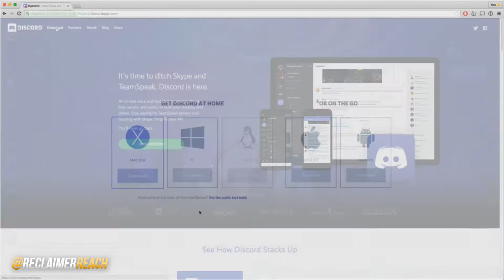Halo 5 | Ball Games are BETTER than Infection!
Today, Jasper explains to us why the community should be more excited for Ball Games in the February Update rather than Infection!
Controversial to a lot of you, but certainly an interesting topic none the less.

Learn the story behind the story, visit Halo Canon!

Got any questions?:
✚ Ask us anything in the comments section!

Been Blocked? Well there's a reason for that!
✚ We have a zero tolerance policy on unpleasant comments towards us and our subscribers. If you spam, annoy others, troll, or try to annoy us in any way, you will be blocked, forever. We won't block you for constructive criticism however, as that is always appreciated!

Game on, reclaimers!